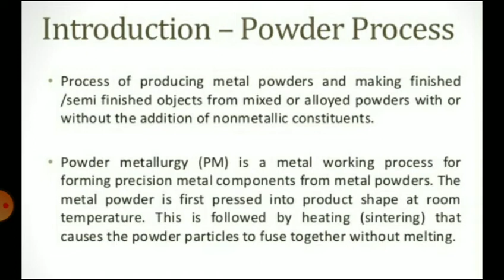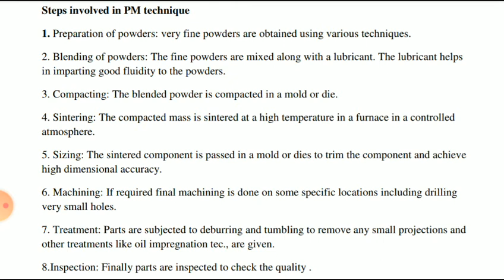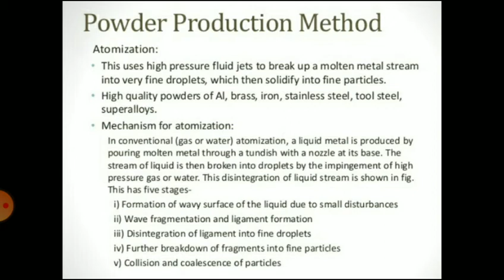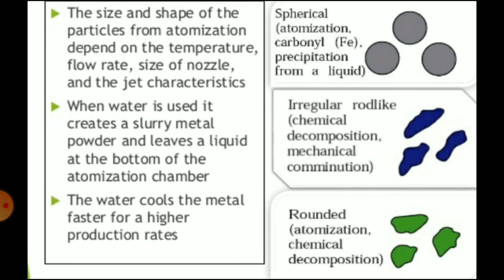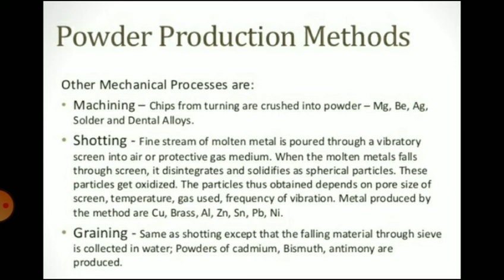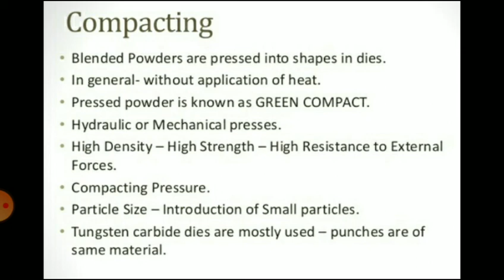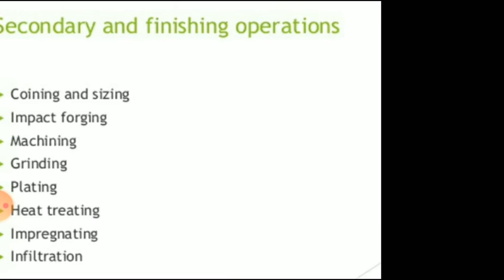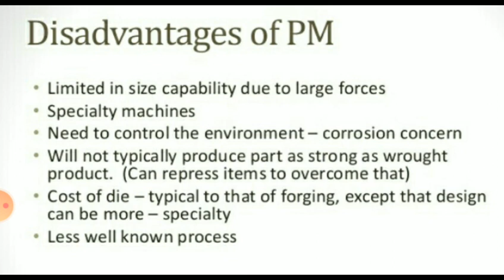Powder metallurgy process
Prof. G. S. Jagushte.